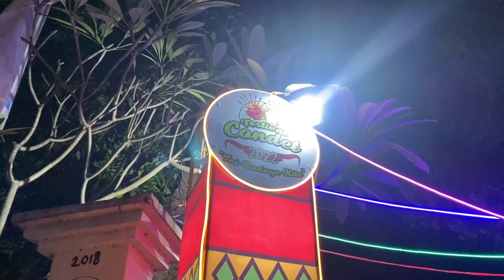AQILLA KAGET!!! PERTAMA KALI NYOBAIN MAKANAN BERASAP DIMULUT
Assalamualaikum semuanya. Kalo kalian suka dengan konten konten videonya Aqilla, mohon untuk LIKE dan SHARE ke media sosial kalian. terus kalo kalian ada masukan kepengen dibikinin konten video Aqilla, silahkan komentar dikolom komentar ya, terima kasih.